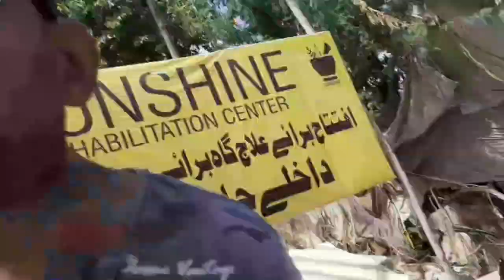es Mehangai me sasty cycle mil jana kia baat hai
koshish karne se mkuch na kuch mil jata hai